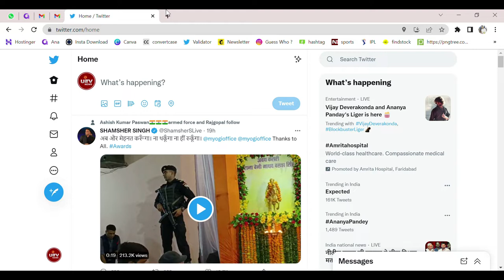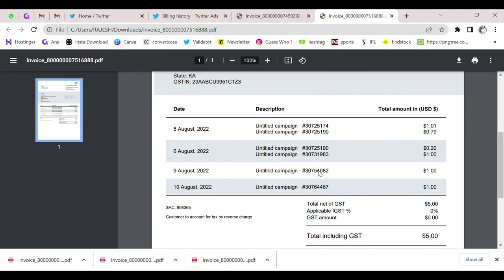How to Download Twitter invoice in Easy Methord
In this video, I'm going to show you how to download the Twitter invoice in easy steps with just a few clicks.

This video will teach you how to download twitter invoice with simple steps. First open the twitter in your browser and login to your account. Click on the profile photo and select settings and then click on the privacy and safety tab. Now click on Twitter Ads, click on the "Download Twitter invoice" button and save it in your device. Now you can open it in any pdf